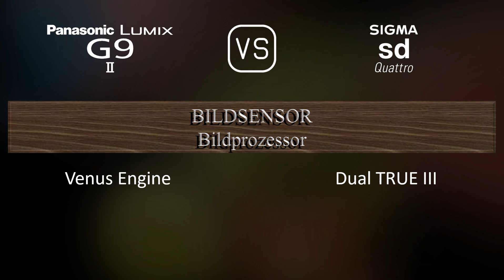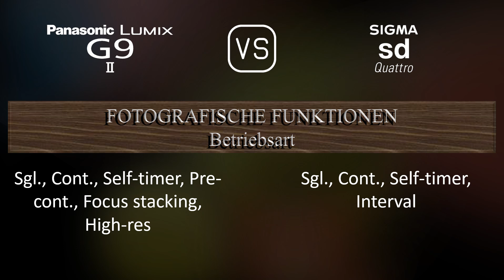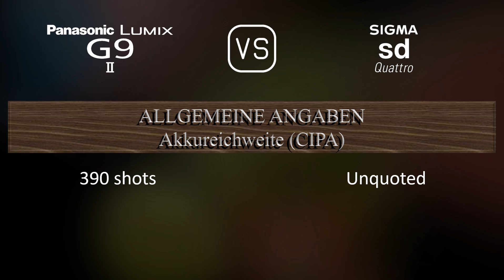Panasonic Lumix G9 II vs. Sigma sd Quattro: Ein Vergleich der technischen Daten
Dieses Video gibt einen Überblick über die Panasonic Lumix G9 II und die Sigma sd Quattro in einem parallelen Technikdatenvergleich (comparison of specifications). Vielen Dank fürs Zuschauen.

00:25 EINFÜHRUNG
00:33 KAMERAGEHÄUSE
00:40 BILDSENSOR
01:01 BILD
01:16 OPTIK & FOKUS
01:41 BILDSCHIRM
01:58 SUCHER
02:13 FOTOGRAFISCHE FUNKTIONEN
03:06 VIDEOGRAFISCHE FUNKTIONEN
03:20 SPEICHERUNG
03:24 KONNEKTIVITÄT
03:49 ALLGEMEINE ANGABEN
04:07 SONSTIGE FUNKTIONEN